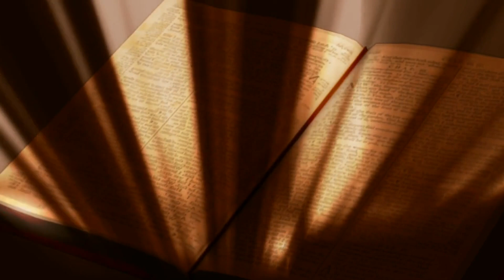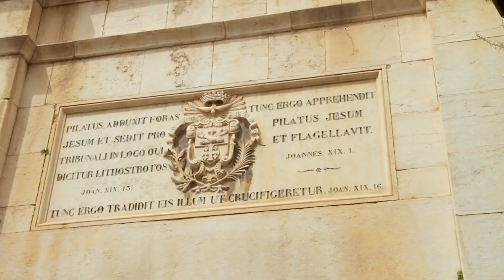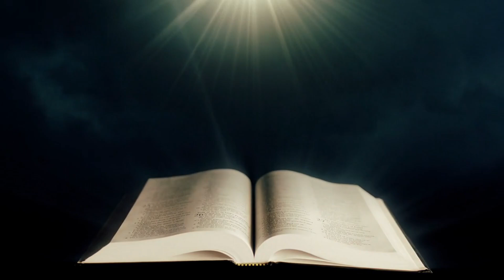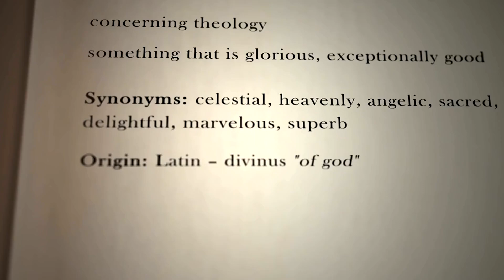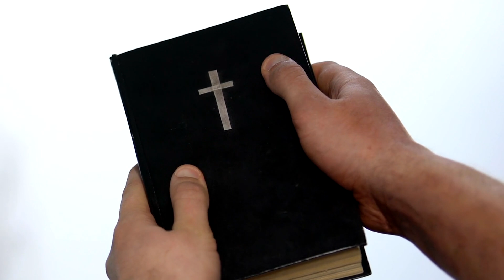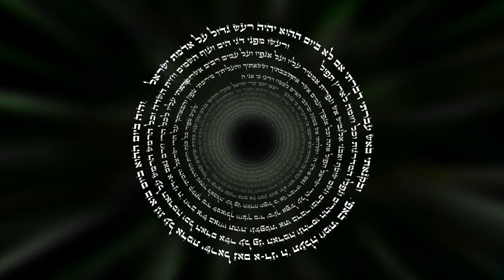Amazing miracle now in JERUSALEM Jesus and an angel appear in the sky THIS HAS BEEN CONFIRMED BUT...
A mysterious celestial light appeared over Jerusalem’s Dome of the Rock, with many believing it heralded the presence of Jesus Christ and Archangel Michael. This divine manifestation amid ongoing conflicts has sparked global intrigue and speculation about its prophetic significance. The event highlights Jerusalem’s continued role as a pivotal site in spiritual and biblical narratives.